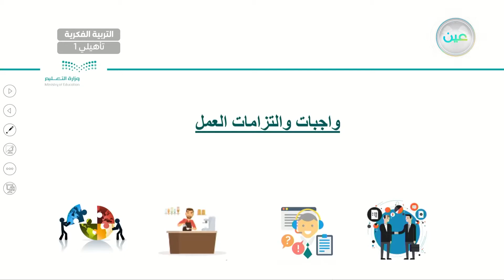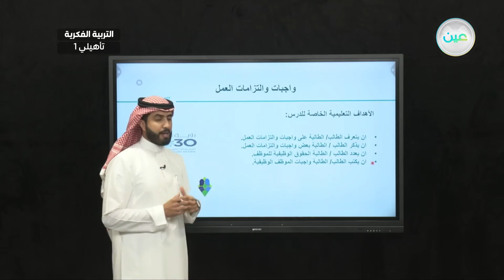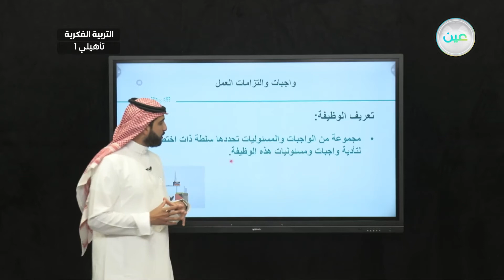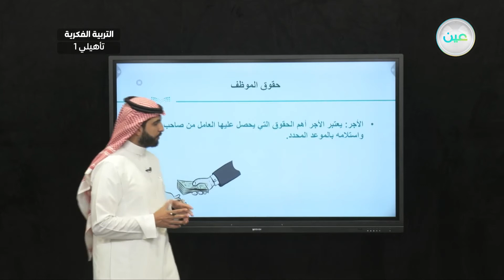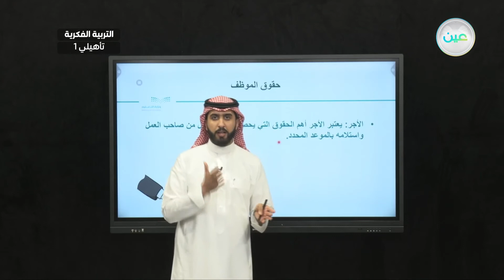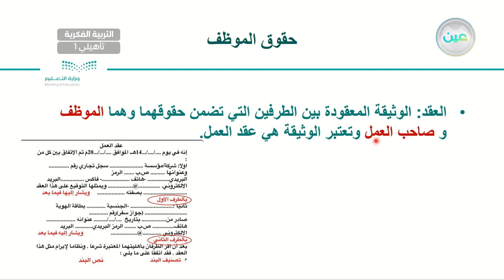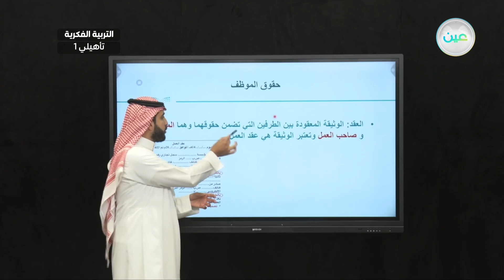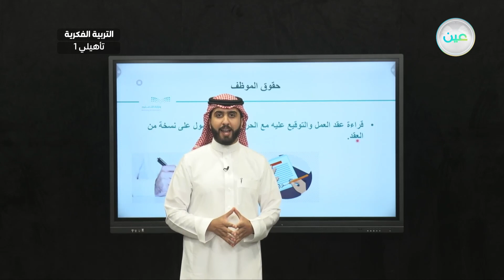واجبات والتزامات العمل(1) - مهارات مهنية - أول تأهيلي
الحصة 13 - الخميس - الأسبوع الخامس  - أول تأهيلي